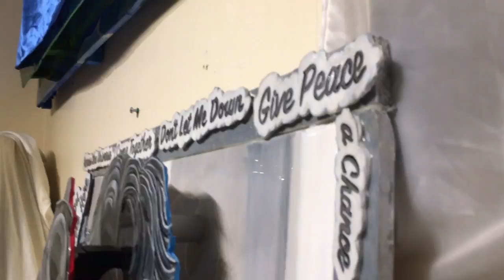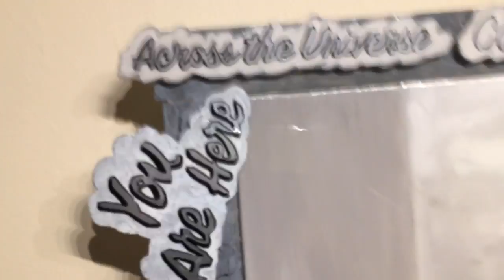You Are Here---Inside the Sculpting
"You Are Here" asks you to contemplate the senseless loss and lives cut short by gun violence and puts the viewer in the place of Lennon and what he saw during his last few moments of life. We chose John Lennon because of what he stood for: Peace and love, but he also had all of the trappings of celebrity, especially after that "bigger than jesus" remark on television, which made him both a celebrity, as well as a target for a man who used murder to create his own celebrity. In addition, although he stood for peace and love, he was relentlessly harassed by the FBI and Immigration.

This is a re-Imaging of Bob Gruen's iconic photo: John Lennon on Rooftop, New York City, 1974.

This Sculpting (painting/sculpture hybrids) is one of fourteen in a body of work called: Guns Don't Kill...A Re-Imagining, which explores America's relationship with guns and gun violence.

Our artwork is often encountered as a print or on a screen, which gives our work a 'flattened' look. This video was made to communicate the 3-Dimensionality of our work to the viewer.

Guns Don't Kill...A Re-Imagining is Evan Schwartz and Michael K. Dorr.